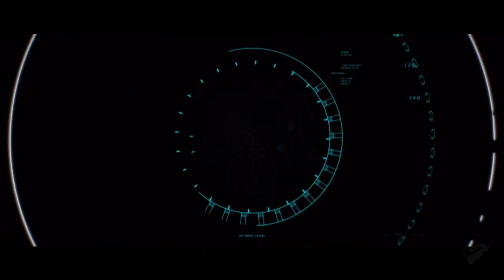TRAILER OF THE WEEK - WEEK 2 - RESIDENT EVIL OPERATION RACCOON CITY - COVER UP TRAILER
this was a last minute trailer for this week ZOMBIEZ